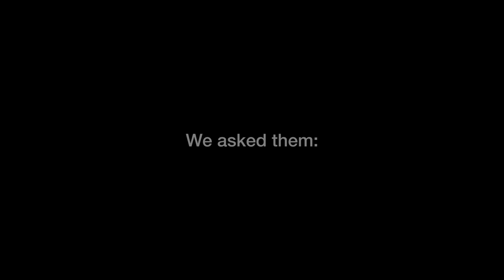Fight Climate Change - Host a TEDx Countdown Event!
Watch TEDx organizers from around the world share their motivation behind organizing TEDx Countdown events in their local communities and get inspired!